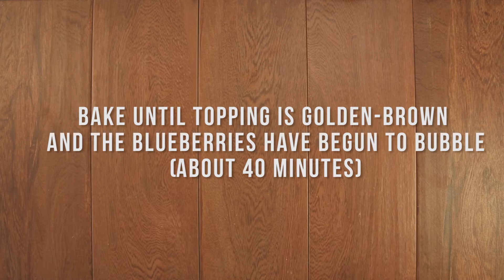How to Make: Blueberry Oat Crumb Bars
Blueberry Oat Crumb Bars

Ingredients
Crust and Topping
2 cups Organic Whole Wheat Pastry Flour or Whole Wheat Pastry Flour
1 cup Organic Regular Rolled Oats
1 cup Organic Coconut Sugar
1/2 tsp Salt
1/2 tsp ground Cinnamon
1 cup Butter cold, cubed
1/2 cup Sliced Almonds
Filling
4 cups Blueberries fresh or frozen – about 28 oz
2 Tbsp Organic Coconut Sugar
1 Tbsp Cornstarch
1 tsp lemon zest
Instructions
Preheat oven to 375°F. Line a 13x9-inch cake pan with parchment paper.
In a bowl, mix together Bob’s Red Mill Whole Wheat Pastry Flour, Rolled Oats, Coconut Sugar, salt and cinnamon. Add butter and mix with an electric mixer or pastry cutter until small clumps of dough form. Remove and reserve 2 cups of this mixture.
Press the remaining oat mixture into the bottom of the prepared cake pan. Set aside.
In a bowl, combine the blueberries, Bob’s Red Mill Coconut Sugar, cornstarch and lemon peel. Pour blueberry mixture over the top of the crust.
Add sliced almonds to the reserved oat mixture and mix well. Sprinkle evenly over the top of the blueberries.
Bake until the topping is golden-brown and the blueberries have begun to bubble, about 40 minutes. Let cool completely then cut into bars.